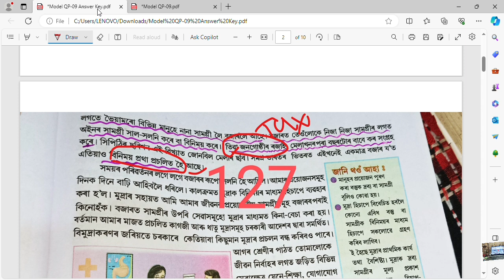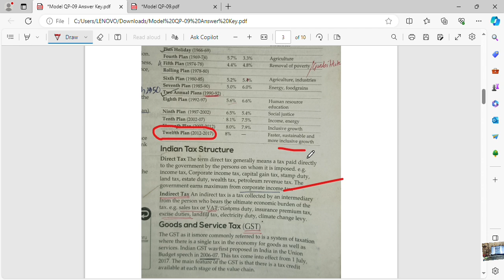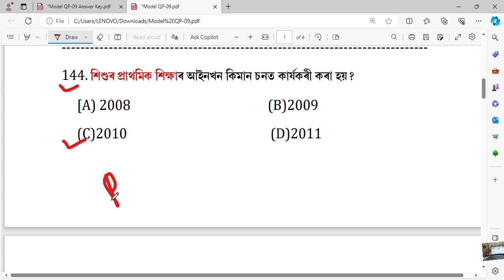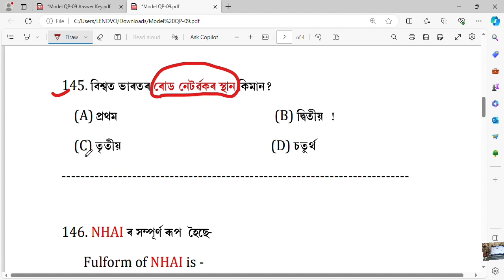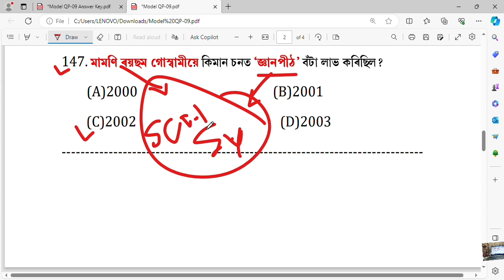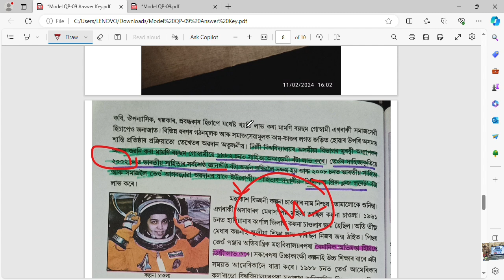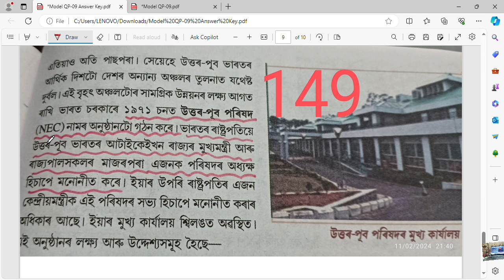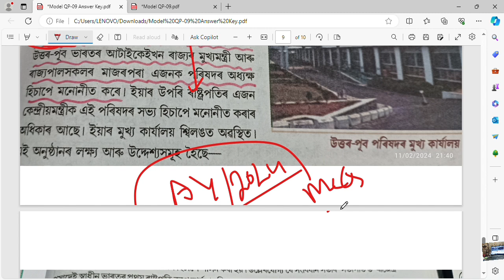SLRC Model Test Paper-09 || For ADRE Grade - 3 & 4 || GK SCERT MCQs || Class 6th-10th